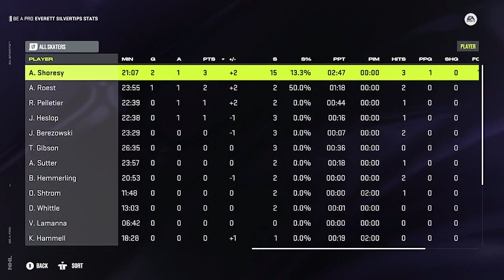We're on our way to the show!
This is Episode 1 of my new YT series.
What it would be like to have Shoresy in the NHL!